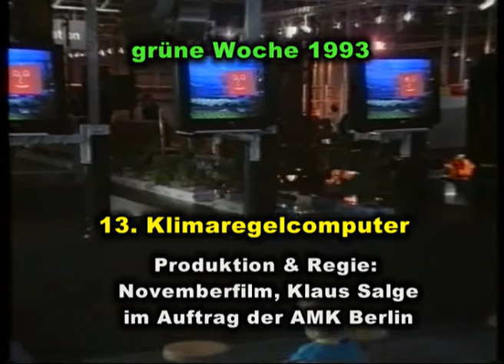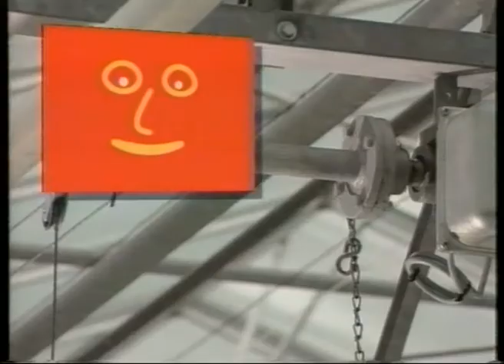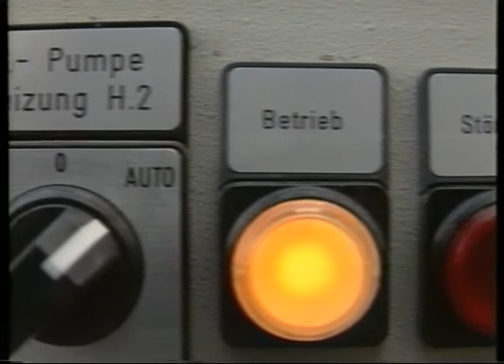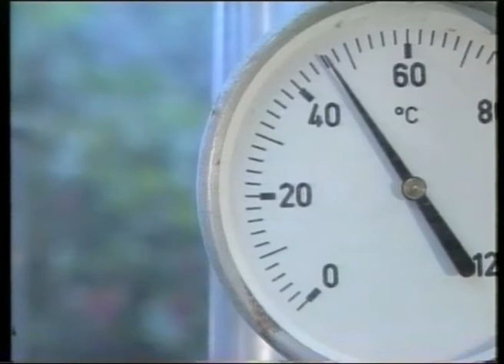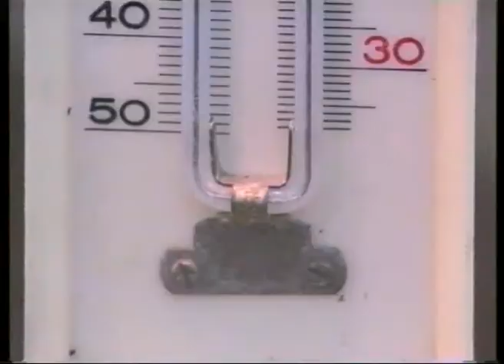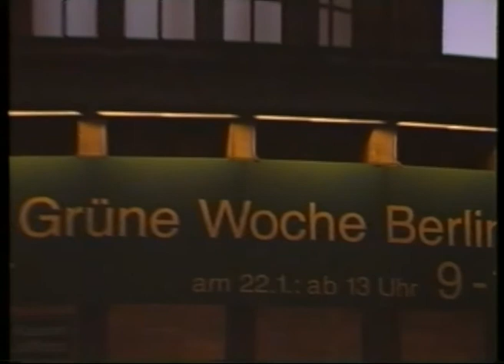Klimaregelcomputer 1993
Energieeinsparung im Gartenbau, Lehrschauvideo zur grünen Woche 1993 in Berlin
im Auftrag AMK Berlin, Ausführung: Novemberfilm, Klaus Salge
in Erfurt (der besuch lohnt sich)